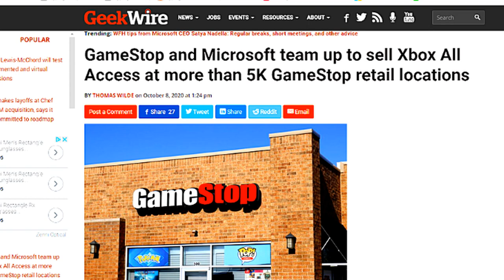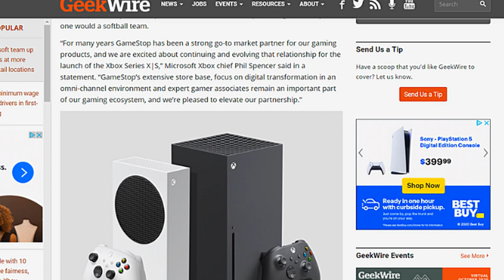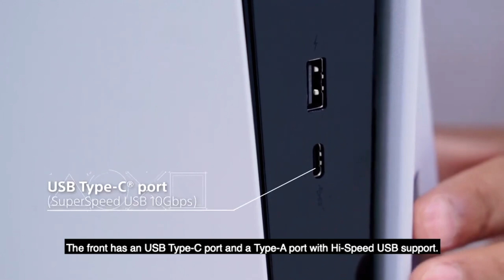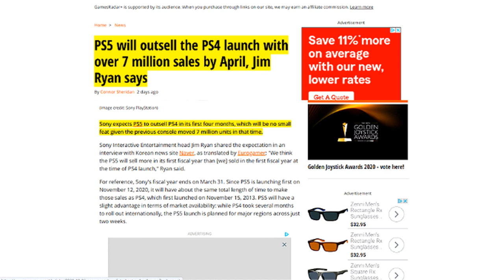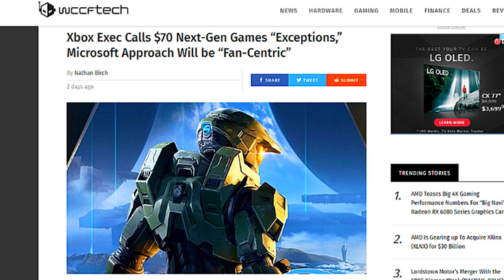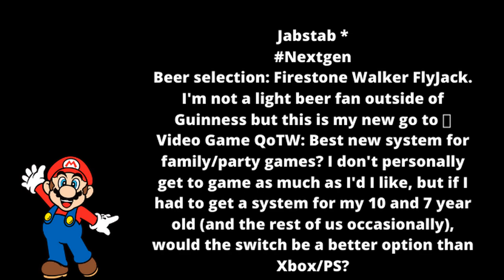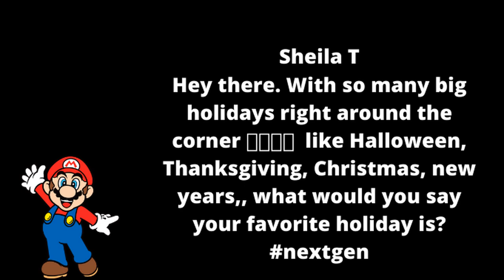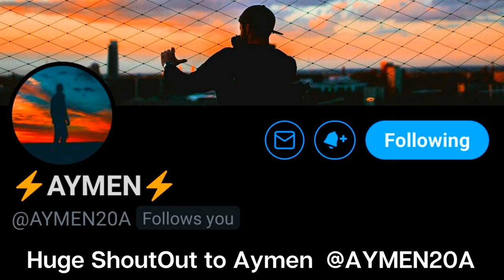Microsoft Partners w/ Gamestop & PS5 Teardown - LastCallGaming Ep64 Video Game Podcast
Microsoft Partners w/ Gamestop & PS5 Teardown - LastCallGaming Ep64 Video Game Podcast Video Game Giveaway

 Hello Gamers! Welcome back to LastCall

Hey guys, welcome to LastCallGaming, the show where you get to listen to video game news, submit video game questions, take part in giveaways, and drink along while its all discussed by some very unique voices. Hosted by Craig Perales & Mandrew Montemayor (and occasionally a guest here and there) join us as we grab some beers and discuss whats happening in the gaming Universe and have some fun along the way!

Beer of the Week – Golden Road Palisades Pineapple 4.8%

On today’s episode we discuss the following:
3:15     Gamestop partners with Microsoft
14:45   PS5 Teardown
25:18   Riffs
38:03    What Are We Playing?
41:19   Video Game Questions
53:00   Contest
56:13    SideReel

Links To Check out for this episode